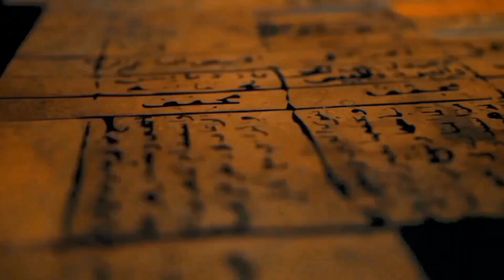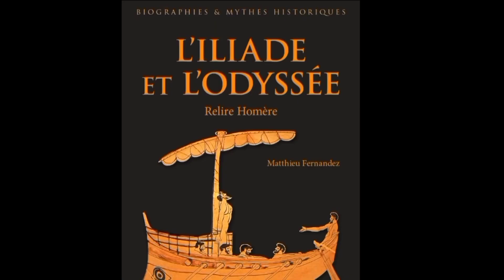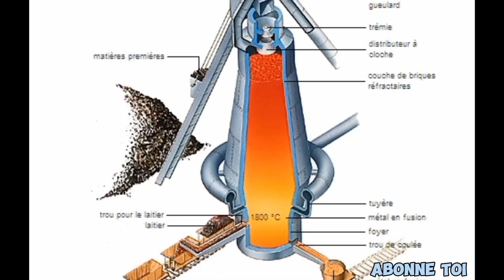Afrique un Continent sans Histoire ?